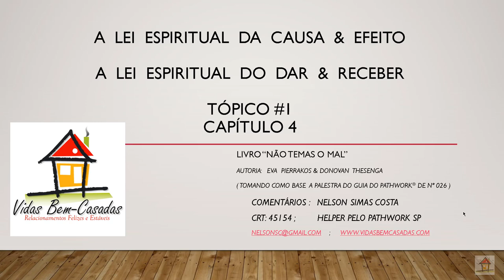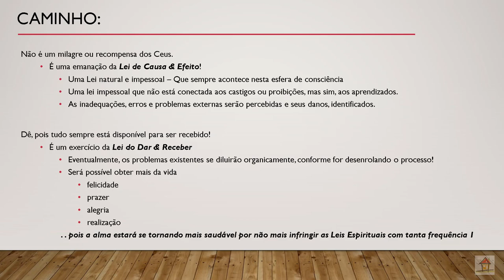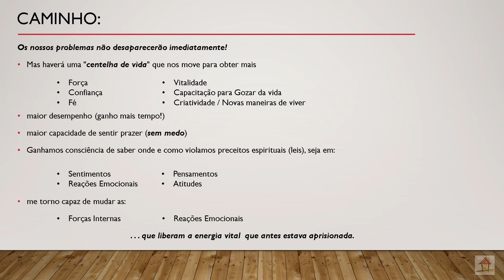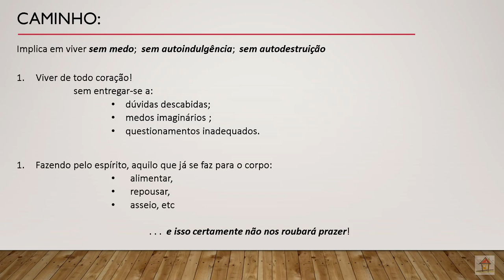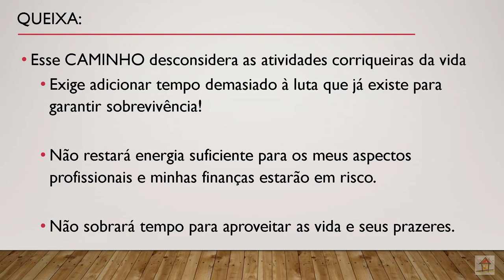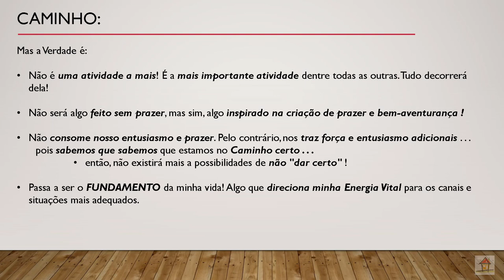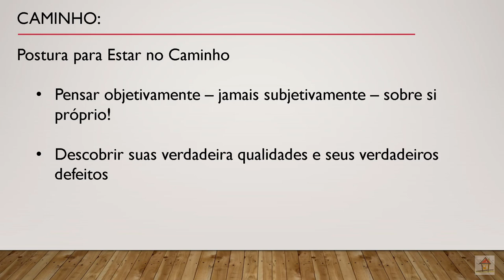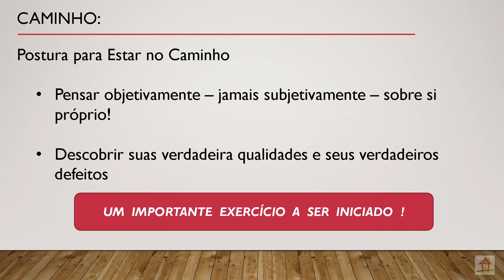Aula e Exercício Nelson Top1Cap4LNTM Pgs 41~44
1- TÍTULO: Aula e Exercício Nelson Top1Cap4LNTM Pgs 41~44
2- ASSUNTO: Aula, Comentário e Exercícios oferecidos por Nelson Simas Costa, Terapeuta do Vidas Bem-Casadas, sobre o Tópico 1, "Descubra Seus Defeitos", páginas 41~44 do Capítulo 4, "Descubra Seus Defeitos", do livro - "Não Temas o Mal", como auxílio à compreensão dos diversos aspectos que abrangem um Caminho Espiritual de Autodesenvolvimento que facilita a criação de Relacionamentos Felizes e Estáveis.
3- LINKS:
Vidas Bem-Casadas  -  Relacionamentos Felizes e Estáveis